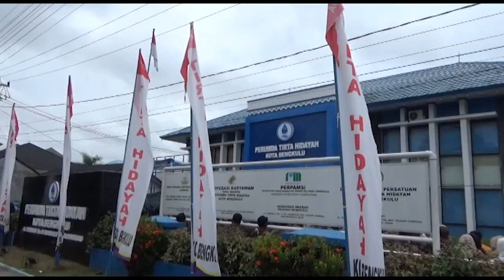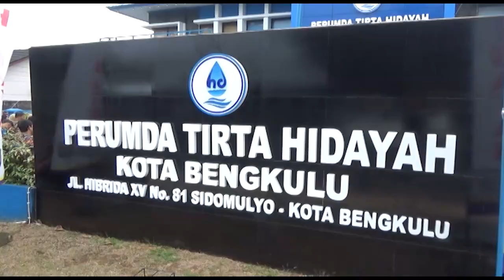PDAM Diminta Tingkatkan Pelayanan Bagi Masyarakat Kota Bengkulu